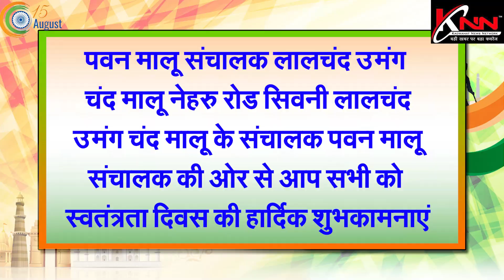लालचंद उमंग चंद मालू के संचालक पवन मालू की ओर से आप सभी को स्वतंत्रता दिवस की हार्दिक शुभकामनाएं